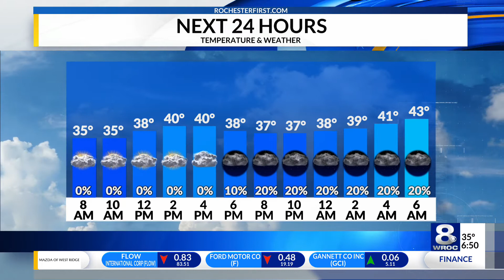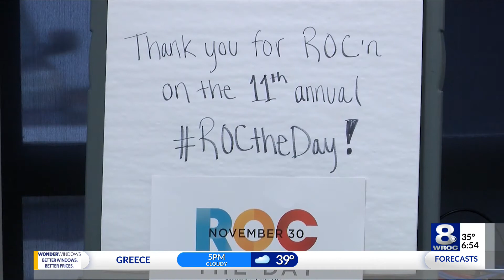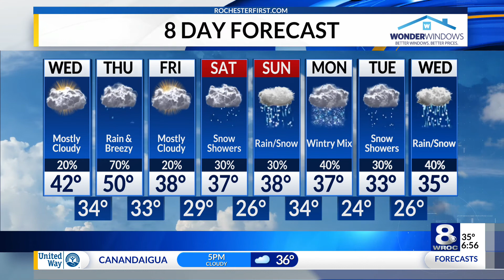Sunrise Smart Start: Wednesday, December 1